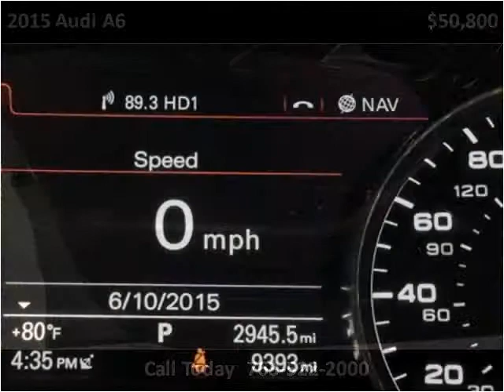2015 Audi A6 Used Cars Golden Valley MN